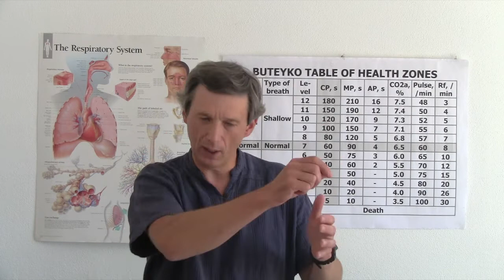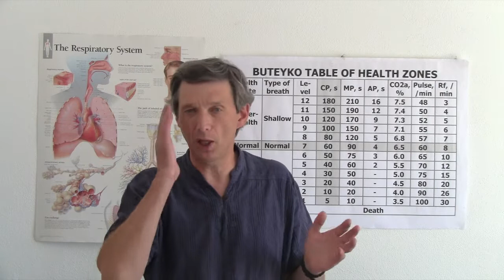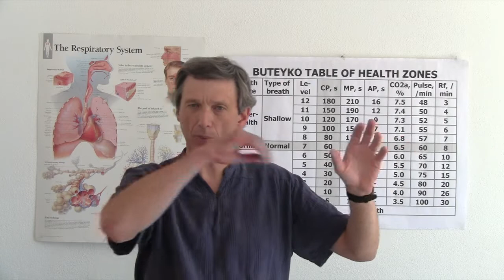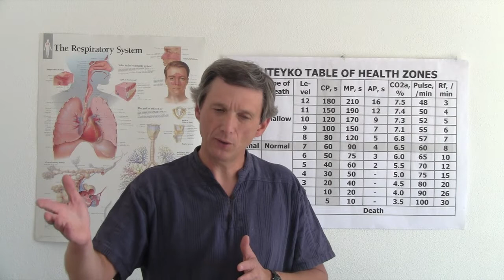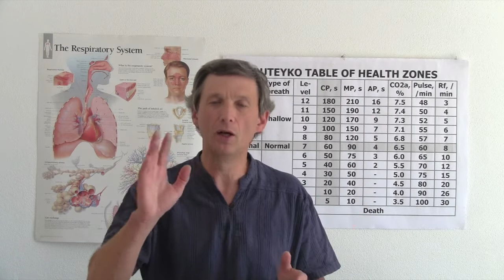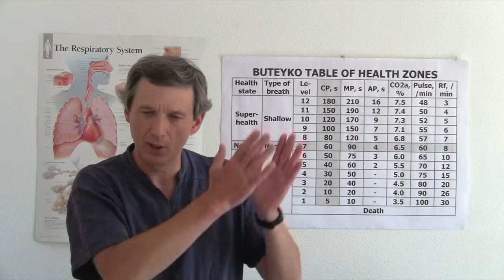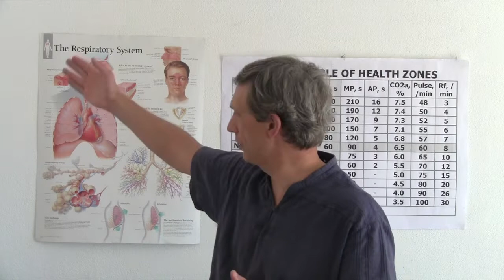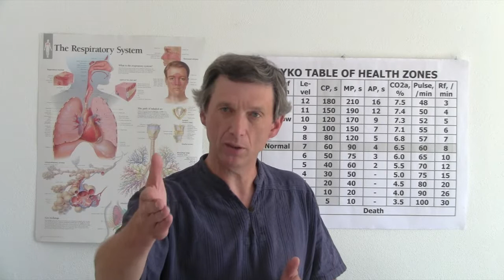Who Killed Dr. KP Buteyko And Was Behind Persecutions (Siberian KGB Gulag Agents)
Who Killed Dr. KP Buteyko And Was Behind Persecutions of Siberian Buteyko doctors?
- KGB Gulag Agents in Siberia!

It is said that murky and dark forces entangled themselves in Dr. Buteyko’s life, and may have been the undoing of this courageous, brilliant man. Burning questions around Dr. Buteyko’s death remain, and many are searching for answers. The question is a simple one: Who killed Dr. Buteyko? Leading Buteyko practitioner Dr. Artour Rahimov brings compelling evidence to light arguing that it was certainly the act of secret agents from KGB (national security agency of Russia, now renamed into FSB). More about the deaths of Dr. Buteyko, Vladimir Frolov, and Alexandra Strelnikova (creators of breathing techniques)

Dr. Buteyko’s discoveries had a profound impact on the lives of his students during his day, and his impressive achievements inspired a following among the scientific community, as well as an army of people whose lives were saved through the Buteyko Method. He trained over 100 medical doctors in Siberia (mostly in the 1960s and 1970s) to use the Buteyko method in their clinical;a practice, but all these doctors stopped using this technique in the 1990s. Why? Dr. Artyour suggests that again KGB secret agents were the force behind persecutions. More about persecutions

Dr. Buteyko was a man with a grand vision and despite his immense commitment to the health of human beings, his vision was never materialized in his time. His achievements have echoed beyond his grave, and fragments of truth around his death have begun to emerge. The story of Dr. Buteyko is far from over.

The video features Dr. Artour Rakhimov, health educator, writer, breathing teacher and trainer, and the author of the